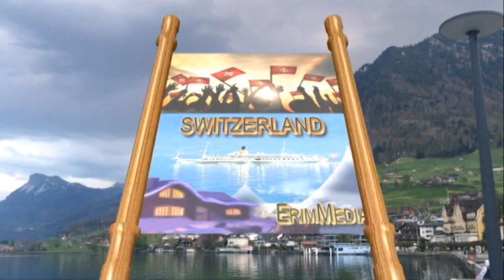SWITZERLAND'S MOST ATTRACTIVE LANDSCAPE